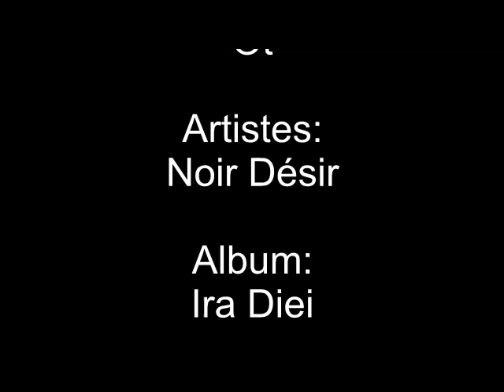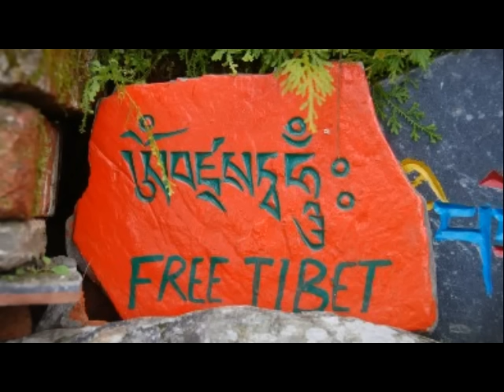Noir Désir - Oït - [Ira Diei]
Noir Désir - Oït
Album: Ira Diei
 Oït est interprété par Akosh et Bertrand Cantat de Noir Desir pour la compilation Tibet Libre édité en 2001.
Noir Désir (French pronunciation: ​[nwaʁ deziʁ], "Black Desire") were a French rock band from Bordeaux. The band consisted of Bertrand Cantat (vocals, guitar), Serge Teyssot-Gay (guitar), Jean-Paul Roy (bass guitar) and Denis Barthe (drums).